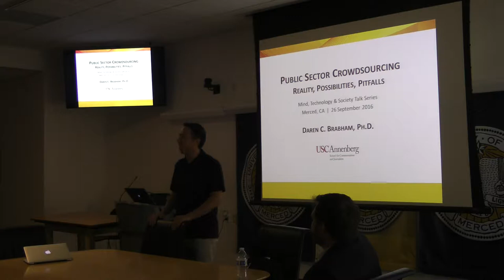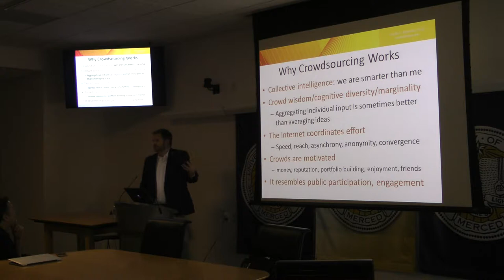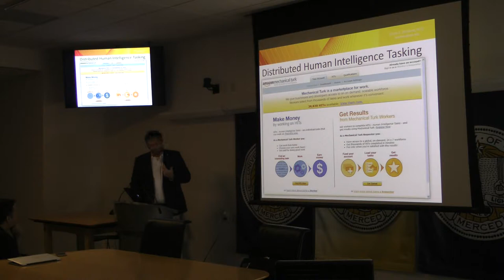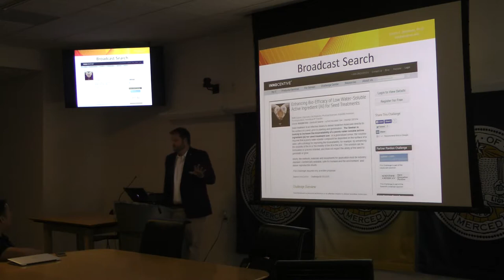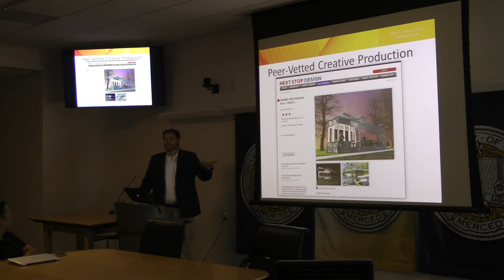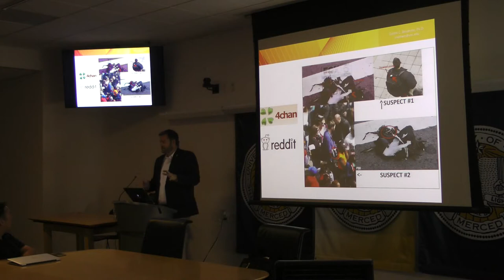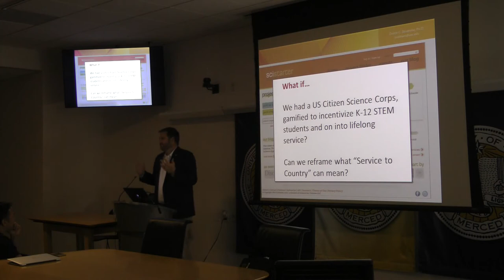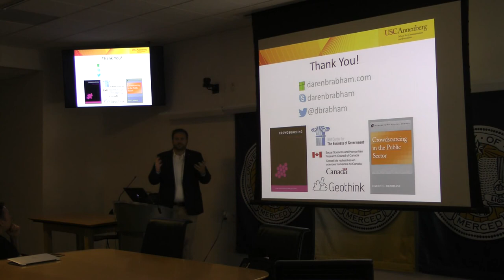Daren Brabham MTS Talk at UC Merced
Public Sector Crowdsourcing: Realities, Possibilities, Pitfalls
Daren Brabham
September 26, 2016
Mind, Technology and Society Talk Series
UC Merced

The term ‘crowdsourcing’ was coined just a decade ago, but it has already been embraced by countless businesses, nonprofits, and governments. Government agencies hope to leverage the collective intelligence of online communities for the public good, from citizen engagement activities for urban planning and public health campaigns, to citizen science efforts and homeland security concerns. As crowdsourcing matures and becomes commonplace—and as a professionalized layer of tech companies and consultancies emerges to connect governments to citizens—there is both optimism and skepticism regarding the potential for crowdsourcing in the public sector. This talk explores the current state of public sector crowdsourcing efforts; possibilities for crowdsourcing in large-scale, coordinated public health, citizen science, and homeland security applications; and the inevitable challenges that emerge, from concerns over free speech and the preservation of democratic ideals, to the politics of tech platforms and communication strategies for mobilizing citizens.

Daren C. Brabham, Ph.D., is an assistant professor in the Annenberg School for Communication & Journalism at the University of Southern California. The first to publish scholarly research using the term ‘crowdsourcing,’ his work focuses on crowdsourcing for the public good. He is the author of Crowdsourcing (MIT Press, 2013), Crowdsourcing in the Public Sector (Georgetown University Press, 2015), and more than 20 articles, chapters, and reports on crowdsourcing and crowdfunding. He earned a B.A. from Trinity University and an M.S. and Ph.D. in communication from the University of Utah.